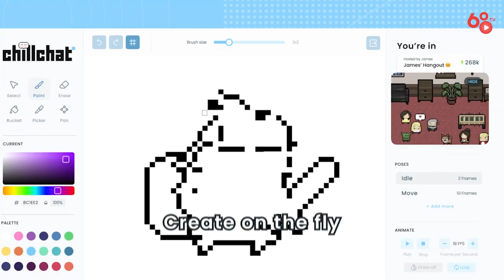[Coin68.com] Những cập nhật của các dự án Web 3 gaming đáng chú ý trong quý I/2023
Những cập nhật về những tựa game web3 gaming nổi bật trong quý I /2023

Trong vài năm trở lại đây với sự phát triển của Web3 thông qua công nghệ blockchain, chúng ta đã chứng kiến ​​sự tăng trưởng chóng mặt về số lượng các dự án game web 3. Tuy đã có thời điểm trend gamefi bị coi là “quả bom nổ chậm" với rất nhiều dự án kém chất lượng, thế nhưng, trong thời gian gần đây, vẫn có những tựa game web 3 tập trung phát triển sản phẩm và thu hút được sự quan tâm từ cộng đồng. Trong video ngày hôm nay, anh em hãy cùng Coin68TV điểm tên 5 dự án Web3 gaming với những cập nhật đáng chú ý trong quý 1 năm 2023.